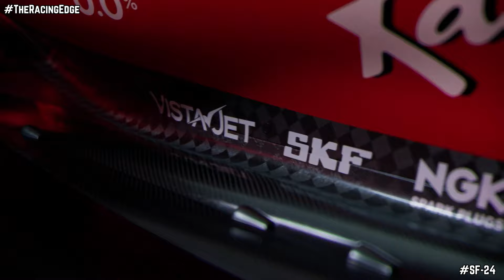Ferrari SF-24 Analysis - RED BULL BEATER?! | F1 2024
Ferrari have today unveiled their 2024 f1 challenger the SF-24, the car they hope can take it to Red Bull this season. The SF-24 feature a lot of changes, join me as I go over them!

00:00 Ferrari SF-24 Intro
00:56 Ferrari SF-24 Changes (Front wing, sidepods, engine cover)
05:58 Ferrari SF-24 Final Thoughts & outro